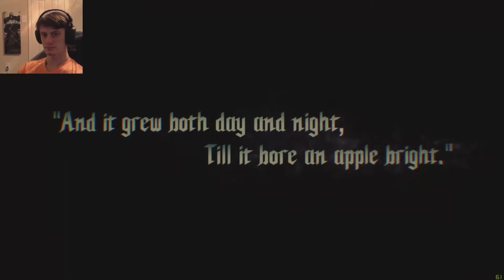Revving my SWORD like a Motorbike! - DMC5: Prologue (Playthrough/Walkthrough) Gameplay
In this video, Bryan from Dedpul and Friends play the Prologue Episode of Devil May Cry 5. Watch us have fun running around as Dante, Nero, and the rest of the Devil May Cry crew, as they try to save the world in style!